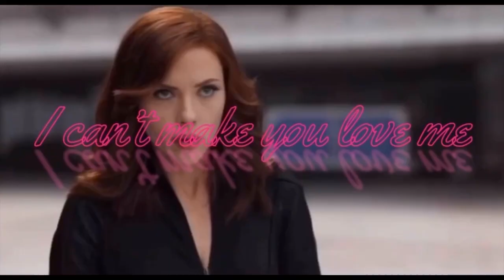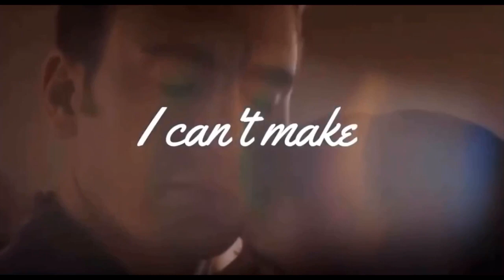Romanogers “Can’t make u love me”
Hey guys hope y’all are having a fantastic day, hope you enjoyed the video. Sorry I haven’t been posting in a while there was some problems with my new editing app.

So the story behind this is the tragic side of Romanogers, where Nat loves Steve and yet Steve in the end of the movie moved on to Peggy again. The heartbreaking farewell from Nat to the one whom she’s tried to give all her love to.
Not every video is going to look like this with words and stuff because I know some prefer without it so I’ll switch it up every now and then.

I do not own the characters or music.
Song cover: Alex G and Kurt Hugo Schneider